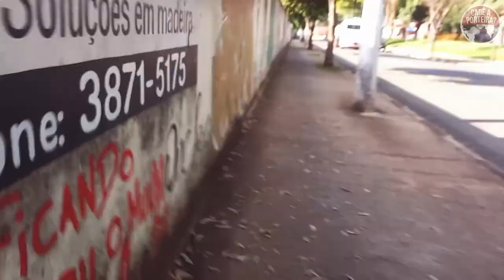POLENTA NA TÁBUA - T01E37 2022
Ví uma foto no facebook da minha sogra, com a família reunida em uma mesa e na mesa a comida era polenta. Uma comida simples, mas servida com muita criatividade. E fui lá e fiz a nossa versão da polenta na tábua. Gente, é uma delícia. Por mais que seja uma comida simples e muito barata, ela fica espetácular na tábua. As crianças comeram tudo. Obrigada por acompanhar.